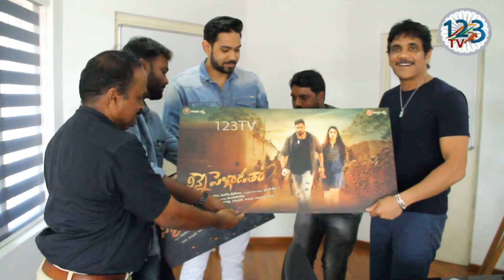Ninne penladtha 1st Look Launch by AkkineniNagarjuna